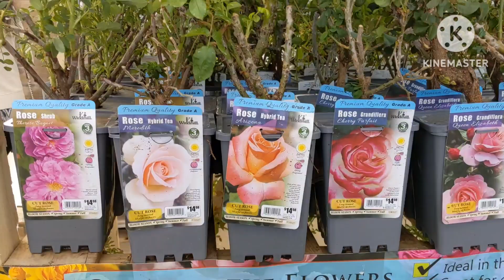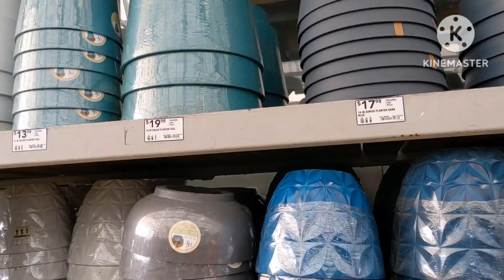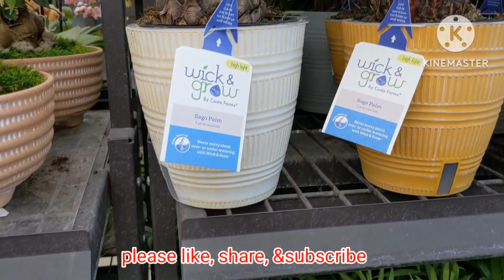LOWE'S SPRING INVENTORY //MARCH 2023 // కళ్ళు చెదిరే పూలు 😍//@rajikitchenvlogsinusa6840